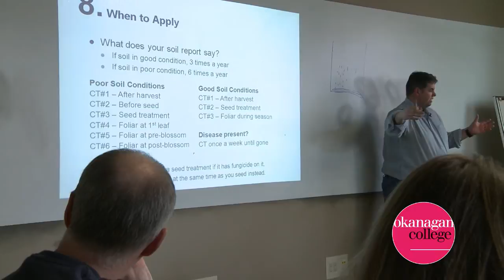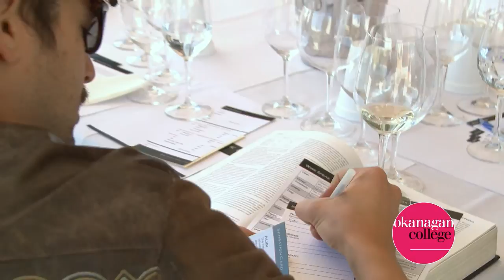Viticulture and Winery Assistant at Okanagan College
The Viticulture program provides individuals with the skills and knowledge to manage a vineyard or seek employment in viticulture. The Winery Assistant program provides individuals with the skills and knowledge to work in an entry-level position within the wine industry.